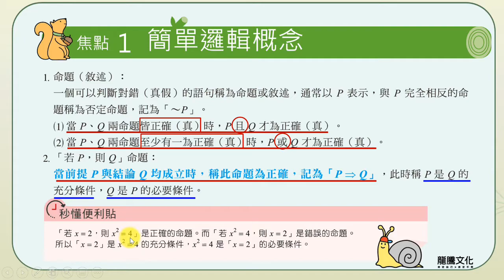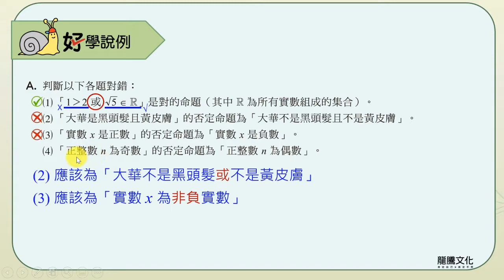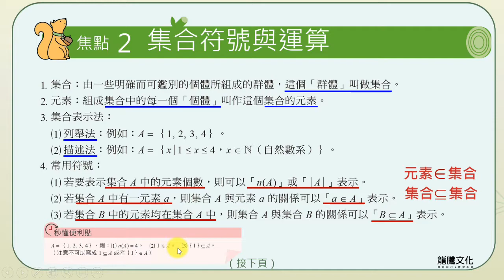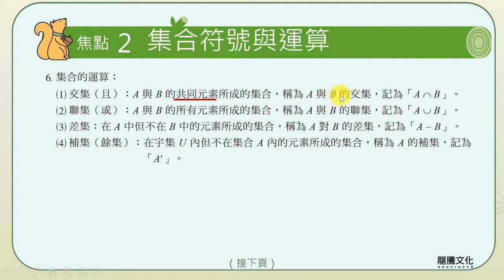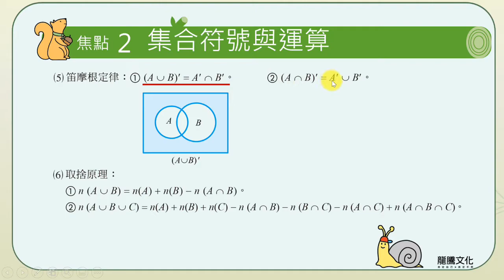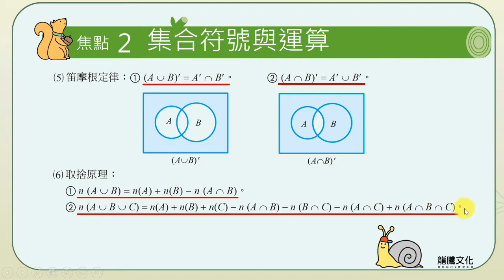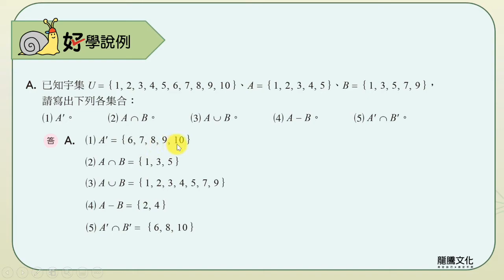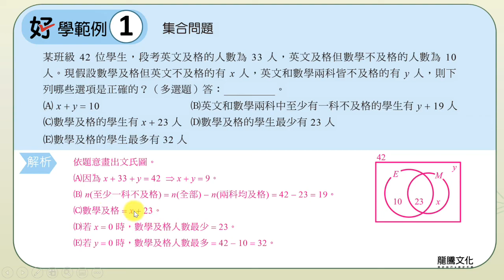【線上複習計畫】《好好學數學A》5-1邏輯與集合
龍騰《好好學數學A學測總複習講義》
單元5：排列組合
主題1：邏輯與集合
講師：柳宗佑老師